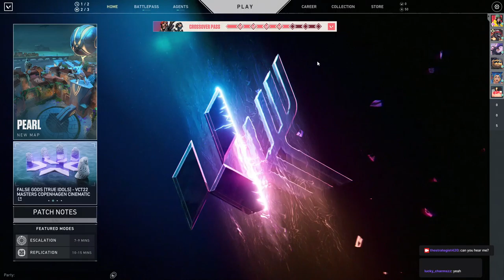Valorant with the homies